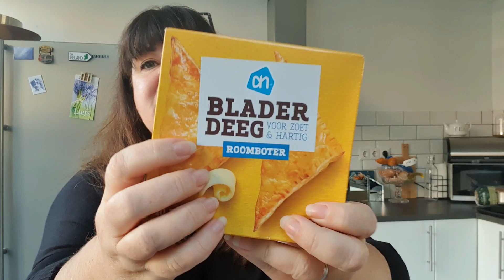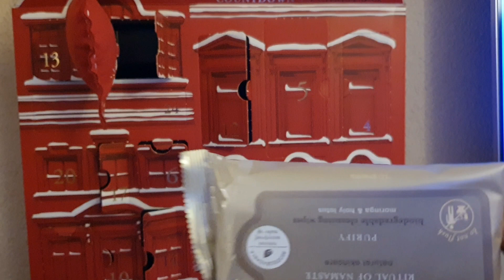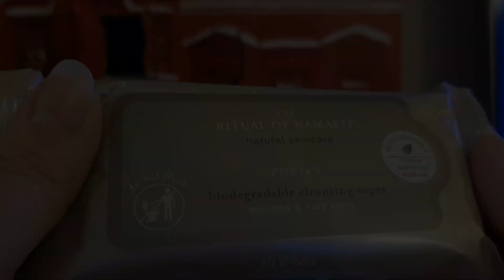Vlogmas Day 18: Making Mince Pies and Advent Fighting (again)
Hi everyone,
Since I can't get hold of mince pies, I figured I'd make my own. Lets just say they're not like Nanna's! William joins me today to do the advents, he's such a good sport bless him.
The Dawn's Days Vlogmas 2020 playlist is linked below, and today's track is by The Beach Boys

Hope you're all well and safe and I'll see you tomorrow.
Dawn xx

Join the Instagram MAL with Jeanette and I
Missing Daxter? Cute pics regularly posted on his very own Instagram account